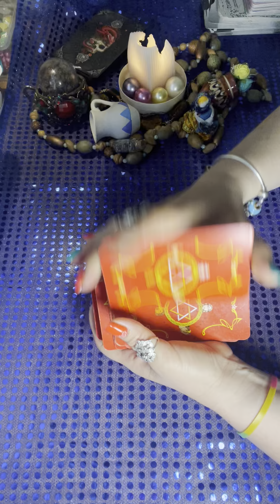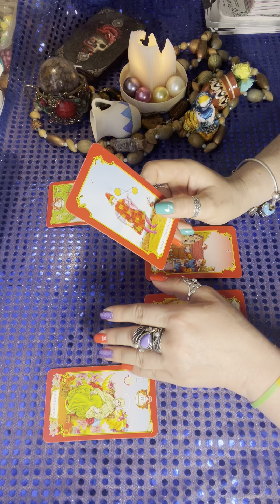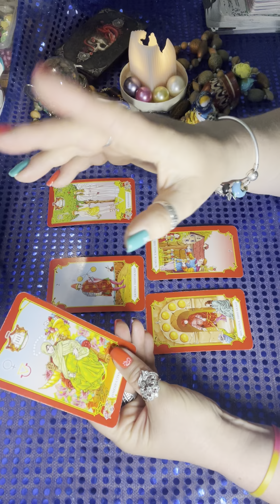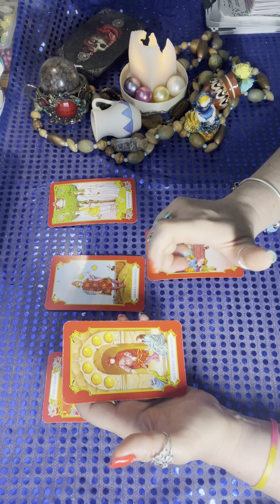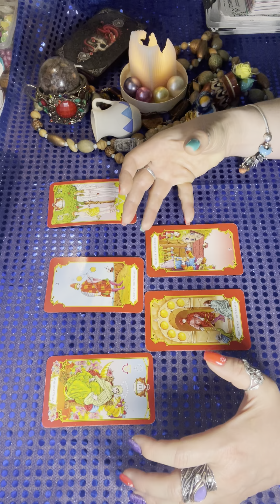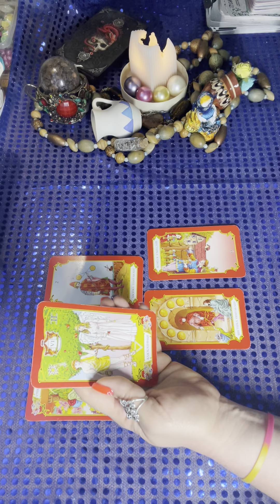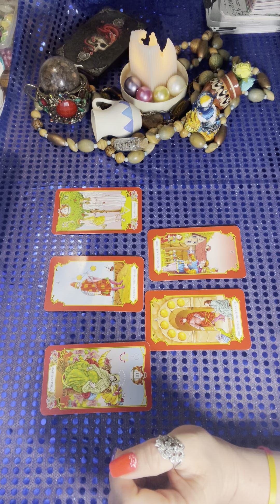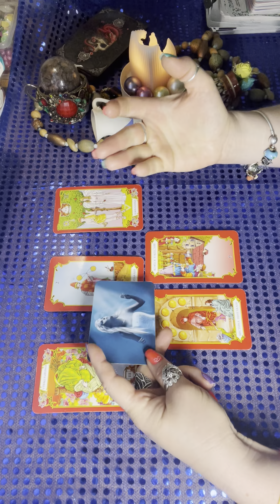‼️ЩО Є, ЩО БУДЕ⁉️🤷‍♀️04.06.23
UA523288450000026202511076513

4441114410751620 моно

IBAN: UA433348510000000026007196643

🔥 ТАРО розклады на день, месяц, период, на год, либо относительно вашей ситуации.

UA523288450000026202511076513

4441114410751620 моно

🩵💛ЛЮБІ ДРУЗІ 🤗

Ви ж памʼятаєте, що я стала співавторкою книги⁉️ В цій книзі я розповіла, що саме мені допомагає виходити зі складних ситуацій, це дієвий інструмент і ви теж можете використовувати це, щоб легше виходити з будь яких життєвих ситуацій 🔆

І ОСЬ, НАРЕШТІ, КНИГА СКОРО ЯВИТЬСЯ У ЦЕЙ СВІТ 🌎

То ж з 27 по 30 травня, включно, Ви можете придбати книгу «ВСЯ ПРАВДА ПРО БРЕНД! Історії, що надихають" за ціною передпродажу:

Ви зможете отримати електронну книгу вже, а паперові екземпляри я почну відправляти 26-го червня.

Жити на повну, реалізовувати свої мрії, стати тим, кому довіряють і у кого купують — це завдання бренду. В книзі автори розкривають історії помилок та пошуку, зневіри та випробувань, проривів та справжнього успіху, що окриляє.

Книга буде підтримкою для тих, хто хоче створити чи відновити бізнес, тих, кому прийшов час голосно заявити про себе, допомагаючи іншим та реалізовуючи свої найзаповітніші мрії та гарним подарунком для ваших близьких 💕

10% від продажу звісно підуть в Благодійний Фонд «Благо-Дарую» на допомогу ЗСУ🩵💛

ХТО ВЖЕ ХОЧЕ ЗАМОВИТИ КНИГУ⁉️
Пишіть в особисті- ХОЧУ КНИГУ і отримаєте подробиці 🫶🏻

Або на ватсап, вайбер, телеграм за номером телефону

З повагою, Софія Маркіна 🩵💛 sofiamarkina💛💙